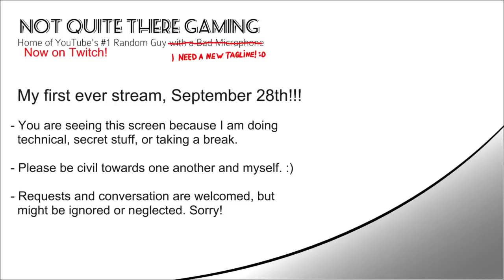Heroes of Might and Magic III: Complete Edition (HD mod) - Arrogance - Part 7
Hi, these are the chopped up bits of a stream I recently did, in which I played through the Arrogance map for Heroes of Might and Magic III: Complete Edition. Please excuse the hiccups, as I try to cut the videos on the fly, talk to chat and deal with technical issues.

Hope you'll enjoy watching as much as I enjoy playing!